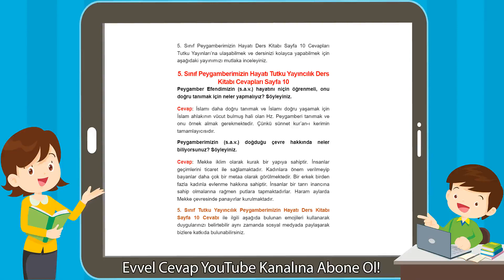5. Sınıf Peygamberimizin Hayatı Tutku Yayıncılık Ders Kitabı Cevapları Sayfa 10